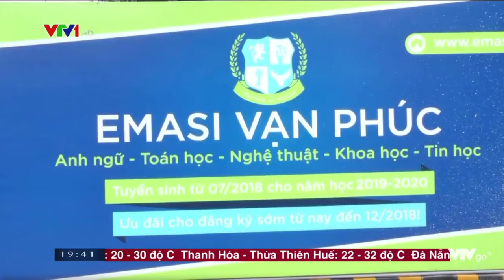VTV1 - Lễ Khởi Công Xây Dựng Trường Song Ngữ Quốc Tế EMASI Tại Vạn Phúc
EMASI là một hệ thống trường song ngữ quốc tế với cơ sơ vật chất trường học đạt tiêu chuẩn quốc tế, giảng dạy chương trình của Bộ Giáo dục Việt Nam theo phương pháp giáo dục hiện đại từ Mỹ. EMASI là viết tắt cho những môn học là thế mạnh của trường: Tiếng Anh, Toán Học, Nghệ Thuật, Thể Thao và Công nghệ Thông tin. Nhà trường giảng dạy chương trình tiếng Anh Cambridge tăng cường bên cạnh chương trình của Bộ Giáo dục và Đào tạo Việt Nam, nhằm giúp các em học sinh từ 3 đến 18 tuổi đạt được khả năng thông thạo cả hai ngôn ngữ.